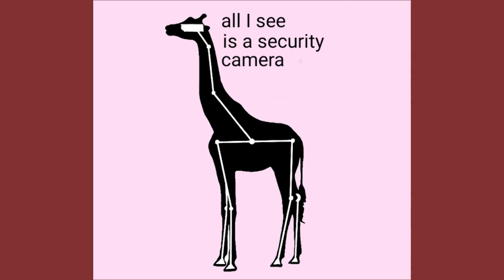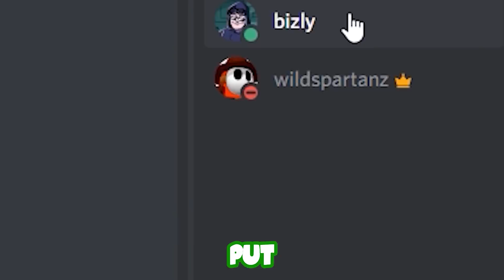giraffes don't exist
▶ Add me on Snapchat: wildspartanz